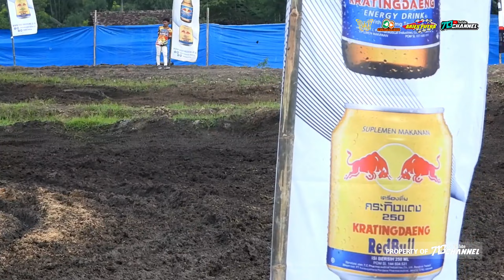MX2 Junior B moto 1 Grasstrack Motocross Danlantamal V Cup Mojokerto Jatim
FINAL Bebek STD PML JATIM
SE 65 cc Moto 1
FINAL sport trail 4 tak open